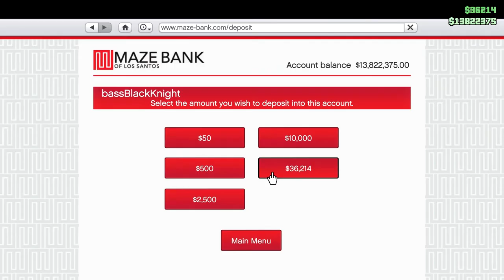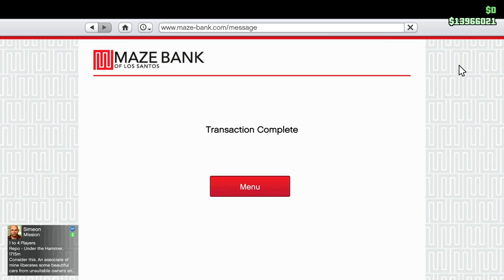Going for 14 on the 14th! CEO In Pajamas! Let's Play GTA5 Online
Back in June I had an interesting period of time where I was matching how many millions I had with the date. I this one, I was trying to keep pace.